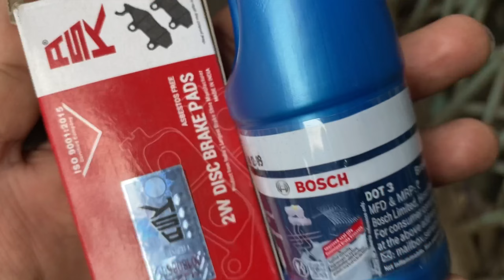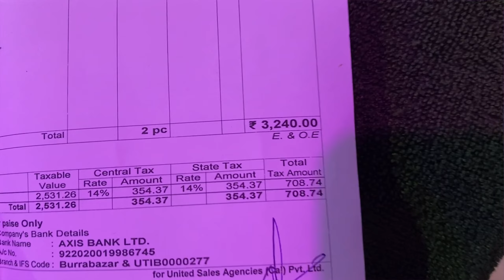New tyres on Pulsar 150. 14 years old bike. Total cost.